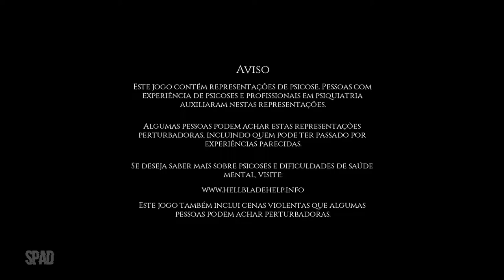HELLBLADE: Senua's Sacrifice (Início de Gameplay)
TÍTULO: Hellblade: Senua's Sacrifice
GÊNERO: Ação, Aventura, Indie
DESENVOLVEDOR: Ninja Theory
DISTRIBUIDORA: Ninja Theory
SÉRIE: Hellblade: Senua's Sacrifice